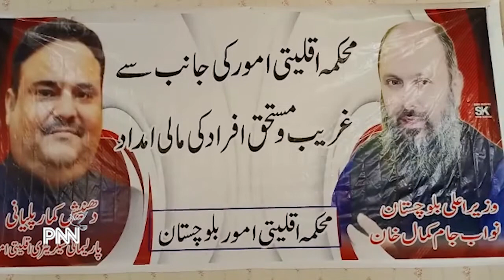How are minorities treated in Pakistan?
How Pakistani treated with minorities in Pakistan.